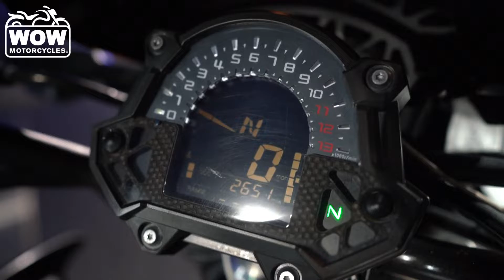2019 Kawasaki Z900